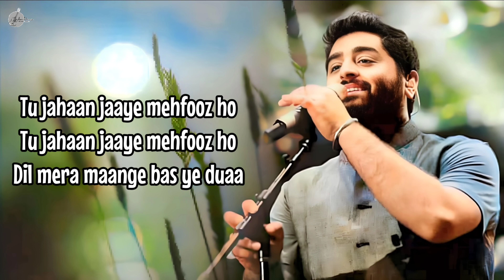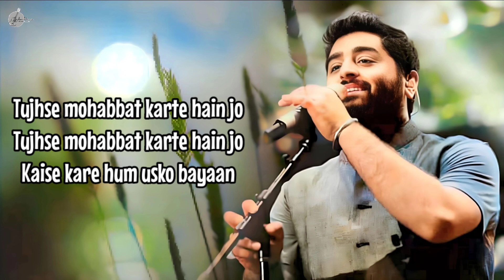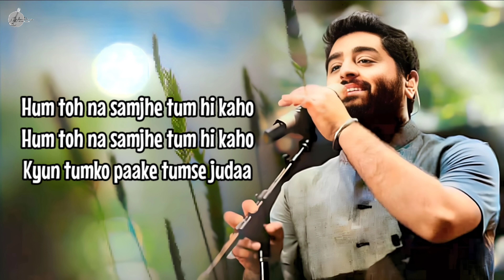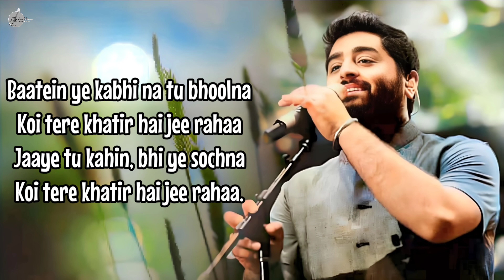Baatein Ye Kabhi Na Song Lyrics - Arijit Singh | Khamoshiyan | Sony Music India | Hindi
Song Title:Baatein Ye Kabhi Na
Movie:Khamoshiyan
Singer:Arijit Singh
Lyrics:Sayeed Quadri
Music Label:Sony Music India
Language:Hindi

BAATEIN YE KABHI NA LYRICS :

Baatein ye kabhi na tu bhoolna
Koi tere khatir hai jee raha
Jaaye tu kahin bhi, ye sochna

Tu jahaan jaaye mehfooz ho
Dil mera maange bas ye duaa

Humdard hai, humdum bhi hai
Tu saath hai toh zindagi
Tu jo kabhi door rahe
Ye humse ho jaaye ajnabi
Tujhse mohabbat karte hain jo
Kaise kare hum usko bayaan

Koi tere khatir hai jee rahaa

Jaagi bhi hai royi bhi hain
Aankhein ye raaton mein mere
Kyun har ghadi milke tujhe
Lagti rahe bas teri kami

Hum toh na samjhe tum hi kaho
Kyun tumko paake tumse judaa

Keep support...